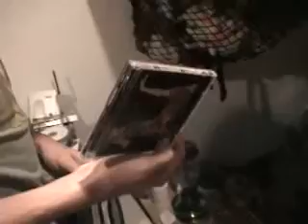DarkOceanFilms (2007)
Video Links:
Here are 2 videos on Michael's profile I made a couple days before I posted this one.

Adam